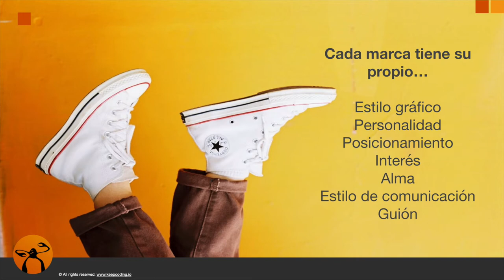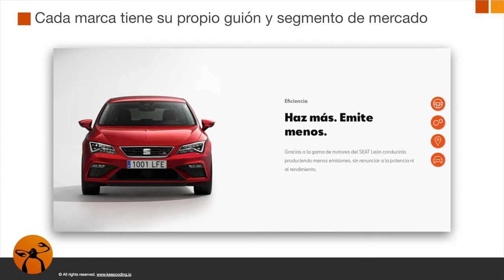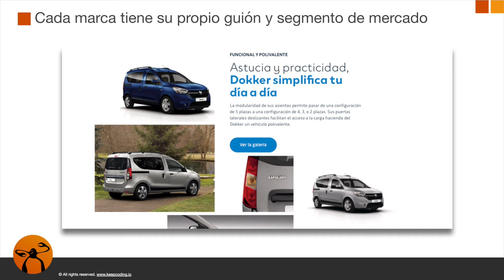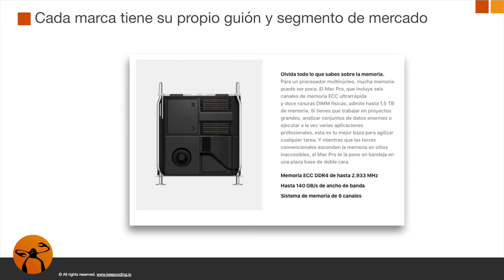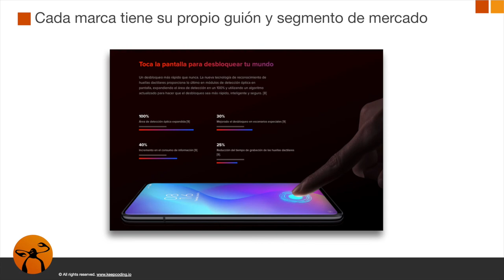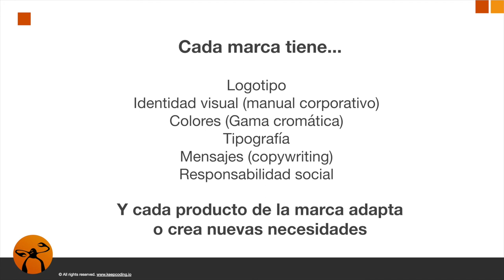Crear una Estrategia de marca